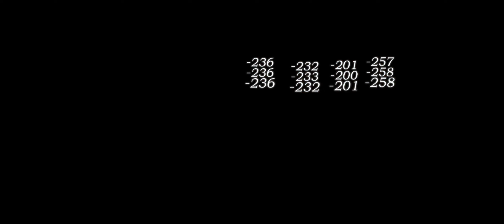Limbo 6-1 V1.4 (March 2nd half) Eternity/Regulus/A Knight/Balloon Party | Reverse 1999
Eternity P0 I3 Lv.30 Reso10
Regulus P0 I3 Lv.40 Reso10
A Knight P0 I3 Lv.40 Reso10
Balloon Party P2 I3 Lv.20 Reso10